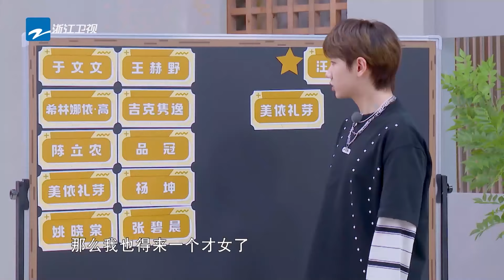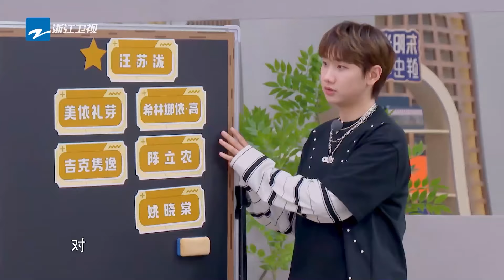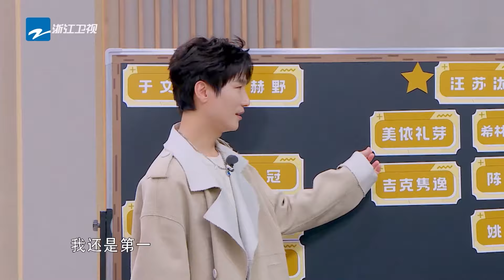【陈楚生个人CUT】陈楚生变全年龄段收割机！成功抢夺美依礼芽 合唱奥特曼主题曲 天赐的声音5 EP3 20240510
踏浪而来，不负热爱！4月26日起每周五晚《天赐的声音第五季》准时上线！关注【浙江音乐】官方频道 纯享舞台抢先看！